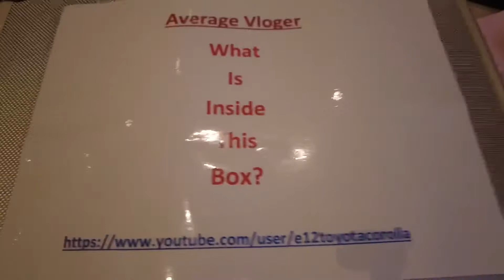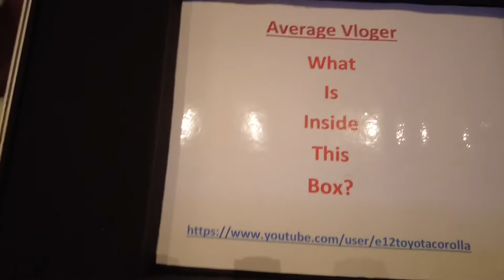WHAT IS INSIDE THIS BOX? EP 1 | Average Vloger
ANY GUESS